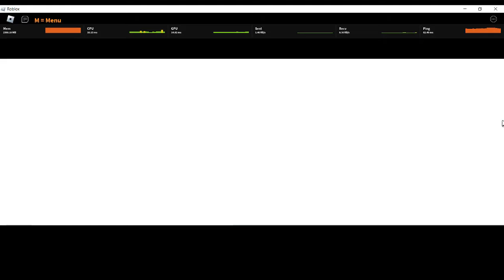New LSSJ Mastery Stage! LSSJ OR MYSTIC!? | Dragon Soul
In this video i showcased the new lssj mastery stage full power and tested it on cell and great ape boss
- Recent videos

- Music credit
Budōkai Tenkaichi themes